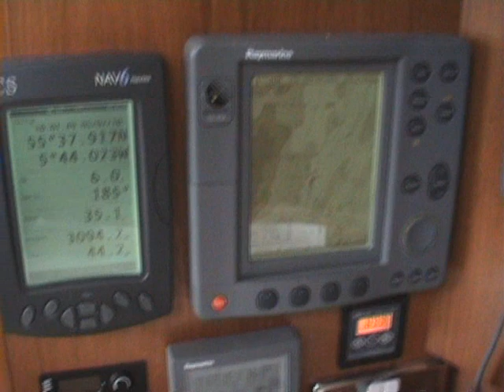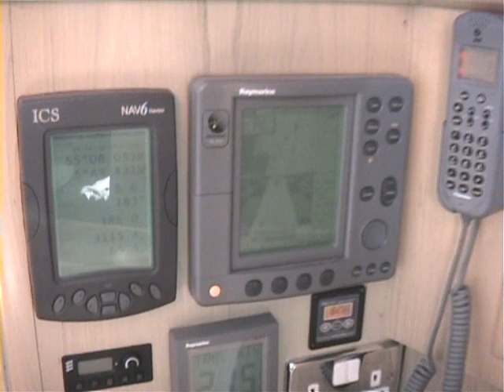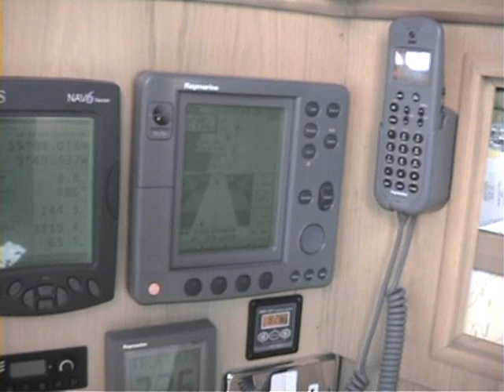Sailing in Scotland. Jura to Bangor in poor weather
On the way back from Oban to Bangor with poor weather.